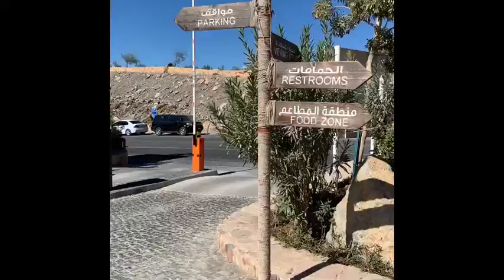Almusal at jebel jais pinaka mataas na bundok sa UAE 2020